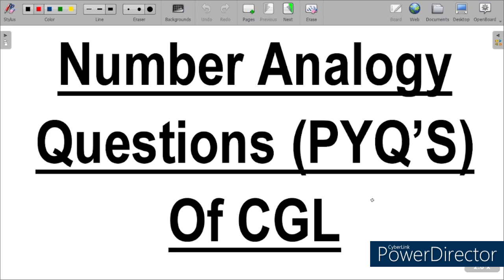SSC CGL 2024 || NUMBER ANALOGY 📟|| ALL SSC EXAMS PYQ's || REASONING || QUESTIONS 📑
In this video Annie Madam discussed the most important questions of NUMBER ANALOGY from SSC REASONING PYQ's of all the exams at one place🤓

These questions are highly useful for all SSC EXAMINATIONS like
SSC CGL, CHSL, MTS, CPO, GD, STENOGRAPHER, DELHI POLICE, SELECTION POST, JE And all Other One Day Competitive Exams.

The questions discussed in this video are-
Q.11. 16 : 96 :: ? : 161 :: 18 :120

Q.12. 8 : 48 :: ? : 143 :: 15 : 195

Q.13. 83 : 3 :: ? : 5 :: 258 : 4